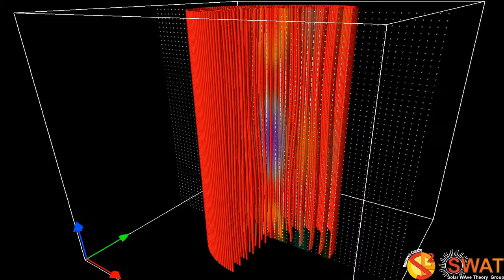Magnetic Flux Tube - Sausage Mode - Slow Branch 2 - Vertical Cut